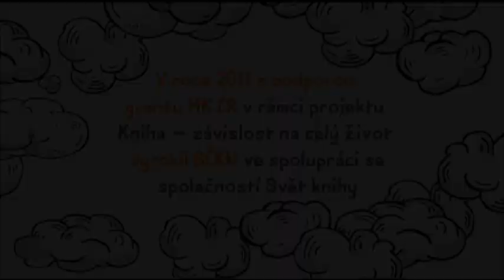Xavier Baumaxa / Kniha - závislost na celý život 2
Svaz českých knihkupců a nakladatelů (SČKN) v úzké spolupráci s projektem „Rosteme s knihou" vytvořil v roce 2009 na vlastní náklady pilotní díl a v roce 2011 za podpory MK ČR nové pokračování kampaně zaměřené na podporu četby.

PROČ?
Projekt Kniha ­- závislost na celý život je zaměřen především na mladou generaci. Jeho cílem je pomoci obnově čtenářské tradice a zpropagovat četbu jako velmi atraktivní způsob  trávení volného času.

JAK?
Základní kámen kampaně tvoří spoty umístěné na internetu. První desetiminutový film vznikl v roce 2009 a je z animovaných sekvencí a z živých vstupů známých lidí, kteří odpovídají na otázky typu „Jakou roli pro vás hraje kniha?", „Už vás někdy kniha zachránila?" „Na čem ujíždíte?".
V roce 2011 vznikl nový kombinovaný projekt. Zpovědi jednotlivých osobností (Xavier Baumaxa, Robert Fulghum, Radka Denemarková, Martha Issová, Tomáš Sedláček, Jaroslav Rudiš a Jaromír 99) se mísí s animovanou podobou jejich oblíbených literárních hrdinů. Letošním bonusem je také dětský „lichožroutský" spot.

KDE?
Kampaň Kniha - závislost na celý život běží na FaceBooku, Streamu, YouTube a dalších webových stránkách nakladatelů a distributorů.